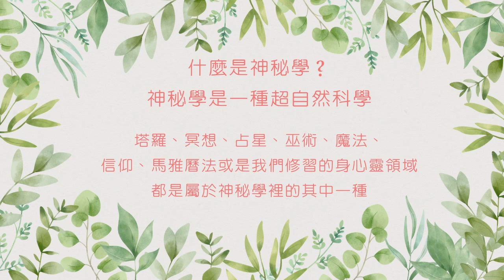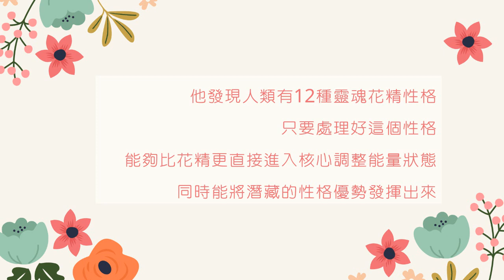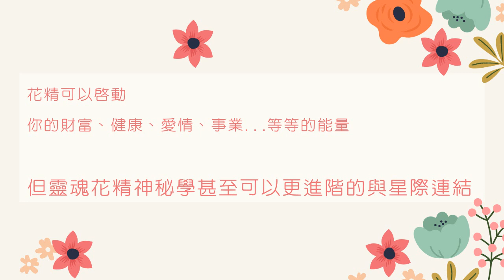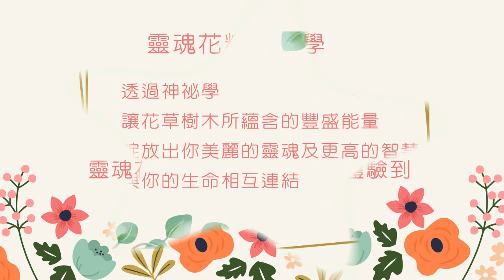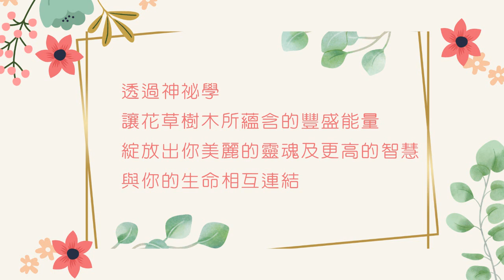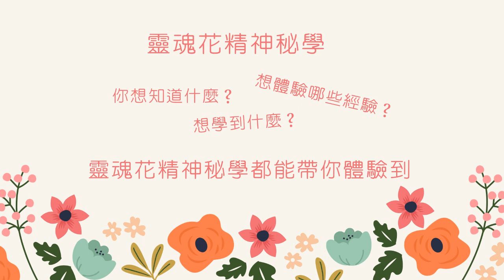靈魂花精神祕學-【心宇愛-幸福引航家】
靈魂花精神秘學即將開班囉！

不藥而癒不是夢
宇宙萬物皆具有能量
即便是乾枯的樹木
只需要一點點的助力
皆能換起其蘊含豐盛的能量

靈魂花精神祕學裏
想要用什麼樣的花早樹木來療癒你的身心呢?
在這裏你將學習到大自然強大的力量
以及宇宙所想要賦予你的天賦

你想要知道什麼?
想要學到什麼?
還有想體驗哪些經驗?

靈魂花精神祕學
等你來挖掘

現在就來收聽節目吧

1..安裝Telegram Messenger。